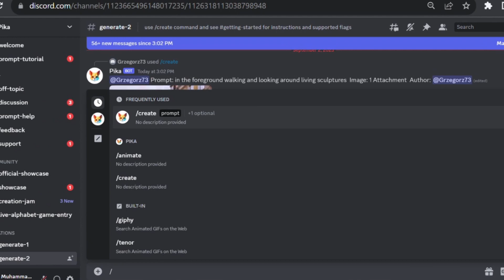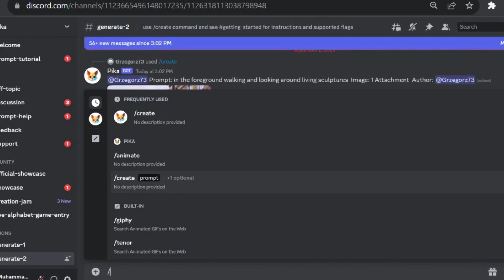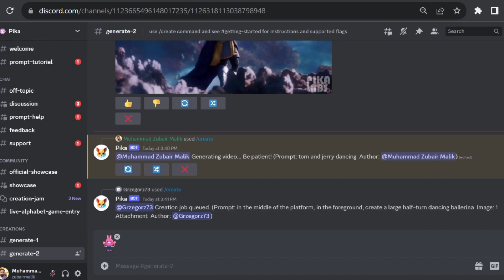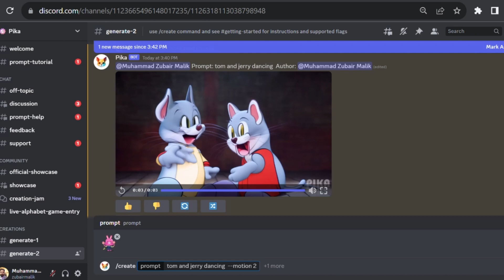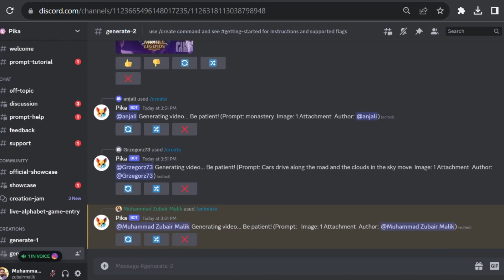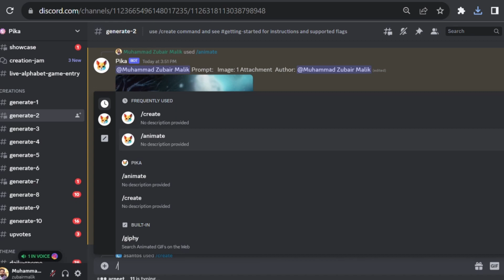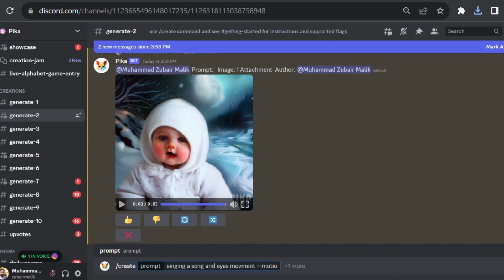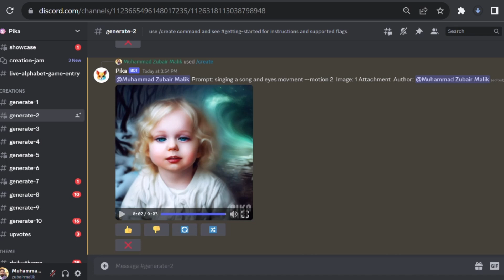How to Turn Text into Video (with Examples) اردو/ हिंदी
In my videos, I cover a wide range of topics, including:
How to Turn Text into Video (with Examples)
The Ultimate Guide to Text to Video Creation
Text to Video: A Step-by-Step Tutorial
Create Engaging Videos with Text to Video
The Power of Text to Video: How to Use It to Grow Your Business
Text to Video: The Future of Video Marketing
Text to Video: A Beginner's Guide
How to Create a Text to Video in 5 Minutes or Less
The Best Text to Video Tools for Any Budget
Text to Video: The Complete Guide
Basic concepts
Advanced techniques
Real-world applications
I also offer a variety of resources, including:
Tutorials
Quizzes
Downloadable materials